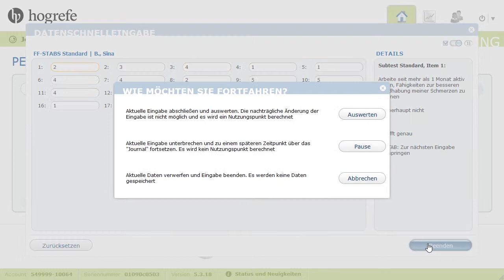6. Datenschnelleingabe | HTS Tutorials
Dieses Tutorial zeigt, wie Sie Antworten von Papiertests mit HTS erfassen und auswerten können. Weitere Informationen zum Hogrefe Testsystem